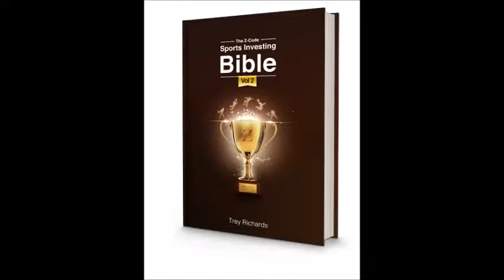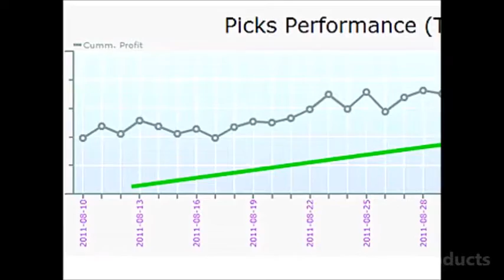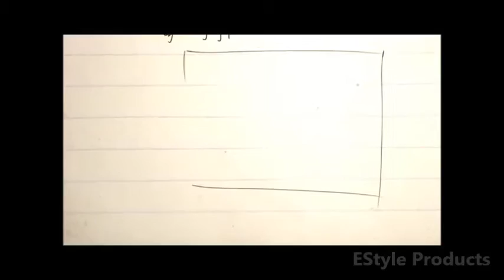Z Code sport betting system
Imagine if you had a fully automated Sports betting robot that not only calculates all the stats and probabilities but also gives you EXACT picks you need to place to win? With EXACT unit sizes! Yes, complete No Brainer.

Refer to: zcode